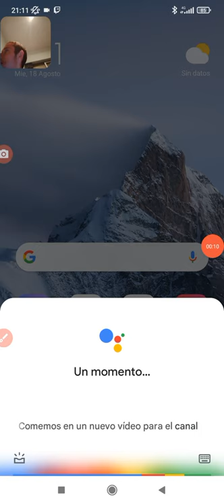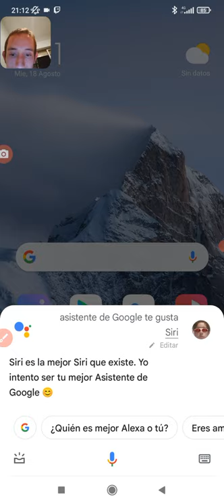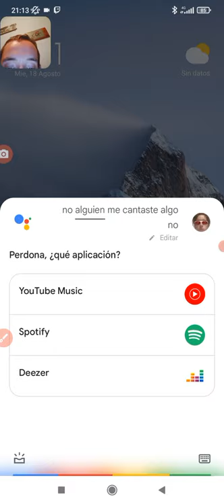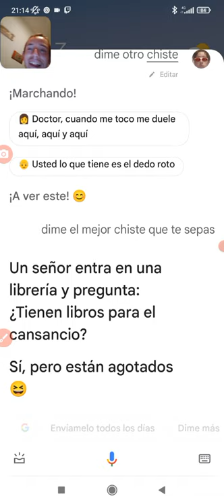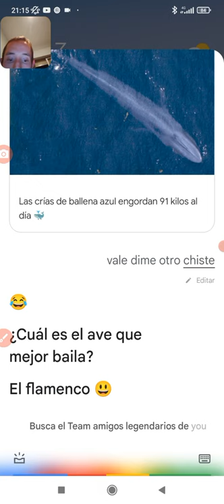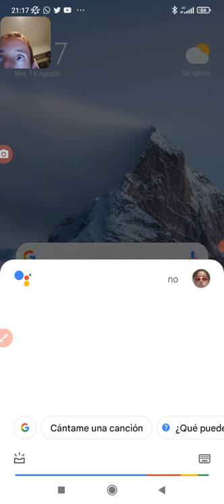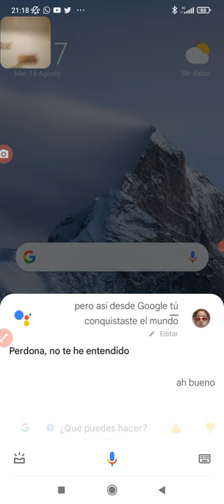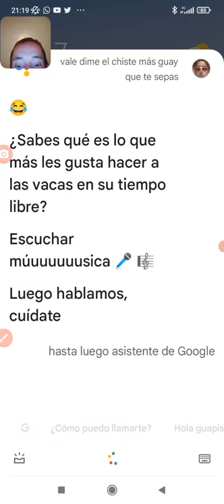Charla con el Asistente de Google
nos conoce!